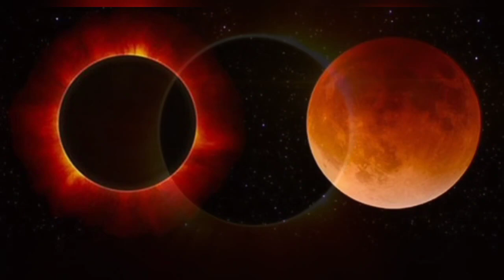14 অক্টোবর সূর্যগ্রহণ সময়সূচী 2023 | 14 october 2023 surya grahan, surjo grohon 2023 bangladesh time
হতে চলেছে সূর্যগ্রহণ |কোন কোন জায়গা থেকে দেখা যাবে | surya grahan 2023,14 october 2023 surjo grohon

14 October 2023 Surya Grahan || 14 October 2023 Solar Eclipse Timing || Surya Grahan 2023 Bangladesh

কাল বিগত ১৫০ বছরের মধ্যে সব থেকে বড় সূর্যগ্রহণ হতে চলেছে | 14 october 2023 surya grahan time bangla

২০২৩ সালে কয়টি চন্দ্রগ্রহণ ও সূর্য গ্রহণ হবে? || ২০২৩ সালের চন্দ্রগ্রহণ ও সূর্যগ্রহণের সময়সূচি কি?

chandra grahan,
surya grahan
সূর্য গ্রহণ ২০২৩ বাংলাদেশ সময়
চন্দ্ৰগ্ৰহণ 2023 সময়সূচী
grohon kobe 2023
surjo grohon
surjo grohon 2023 bangladesh time
chandra grahan surya grahan
সূর্য গ্রহণ ২০২৩
সূর্যগ্রহণ ২০২৩ বাংলাদেশ সময়
2023 saler surjo grohon
আজকে সূর্যগ্রহণ কয়টা থেকে কয়টা পর্যন্ত
আজকে কি সূর্য গ্রহণ
২০২৩ সালের সূর্য গ্রহণ
২০২৩ সালের দ্বিতীয় সূর্য গ্রহণ
চন্দ্ৰগ্ৰহণ
গন্না কখন হবে ২০২৩
চন্দ্রগ্রহণ ২০২৩
সূর্যগ্রহণ
2023 chandra grahan
chondrogrohon 2023 bangladesh
সূর্য গ্রহণ
2023 surya grahan
condro gohan 2023
সূয গহন 2023
grahan
surjo karna
2023 grahan
সূয গহন কবে হবে
২০২৩ সালের সূর্য গ্রহণ কবে
surya grahan 2023
সূর্য গ্রহণ কখন লাগবে
2023 surya grahan kab hai
aaj surya grahan
grahan 2023
এই মাসে সূর্যগ্রহণ কবে